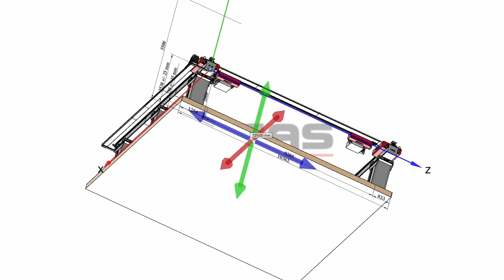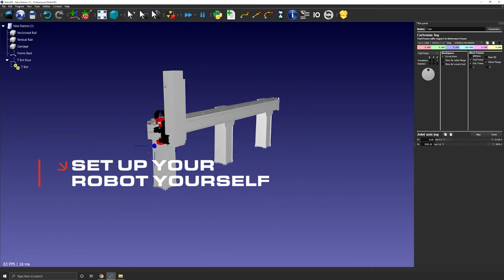LUCAS FRANCE - Corporate EN / LUCAS ROBOTIC SYSTEM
Since our beginnings, our family business has evolved while maintaining our passion, our adaptability and our vision focused on innovation.

At LUCAS, these values are at the heart of everything we do and have enabled us to build our identity around 3 business units:

📦 Manufacture of cardboard elements: Machines for the leading equipment manufacturer for the packaging industry.

🦾 Gantry robots and linear axes: A range of standard and modular products for integrators.

SMART TOWER SYSTEM: The 4.0 sheet metal workshop designed for a major player in laser cutting machines.

And that's not all! We've developed a tool that allows you to configure your machines online. A powerful tool to help you design and integrate new robotic systems in your factory to optimise your processes and increase your efficiency.

At LUCAS, innovation is our driving force and your success is our greatest motivation. Take your industrial potential to new dimensions and let's write the next chapters of our history together.